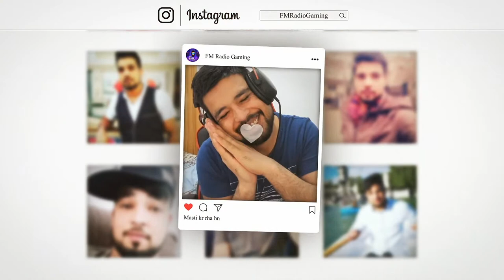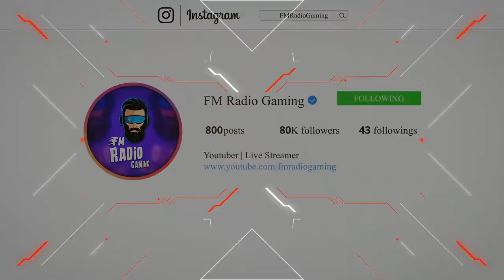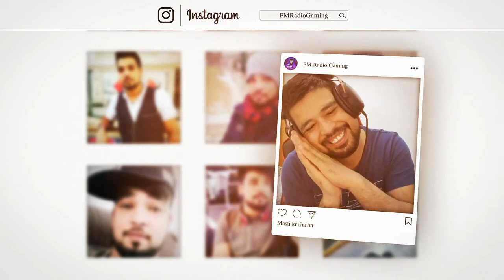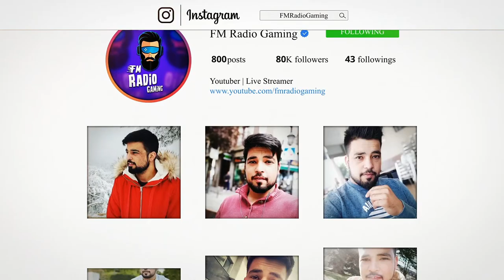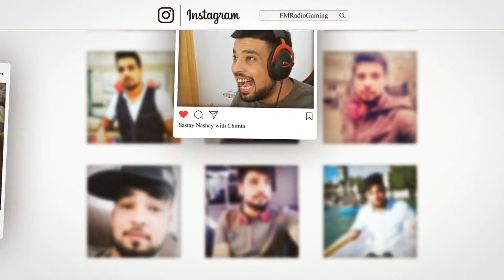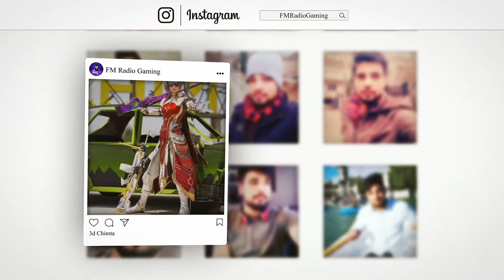FINAL DAY OF CREW CHALLENGE CAN I QUALIFY PUBG MOBILE FM RADIO GAMING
▷ Video: MSI RTX 2080 Ti Gaming X Trio 11GB.
▷ Motherboard: MSI MPG B550 Gaming Plus.
▷ Case: Sharkoon TG5 Pro RGB.
▷ Power Supply: Seasonic FOCUS PX-750 750wat.
▷ SSD: Samsung 970 EVO Plus SSD 500 GB,M.2, NVMe.
▷ HDD: Seagate Technology 2TB hard drive
▷ RAM: Corsair 32 GB(2x 16GB) , DDR4 3200MHz XMP 2.0 C16.
▷ MIC: Elgato Wave3 Microphone.
▷ WebCam: Spedal H.264 Full HD 1080p Webcam.